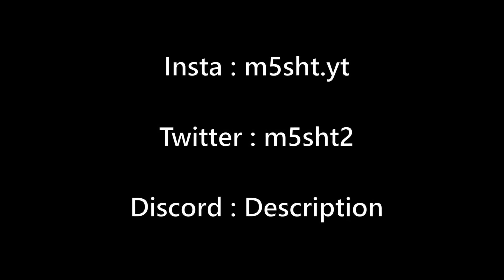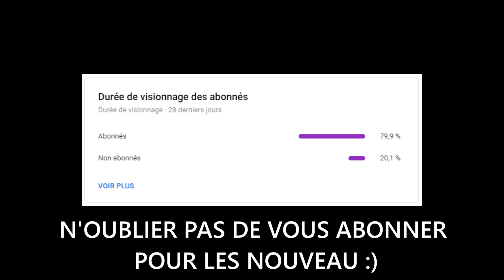Blueberry Faygo 🍇 (But Its Perfectly Synced)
Code créateur : m5sht_ ❤️

Mon Instagram: m5sht.yt
Mon Epic: m5sht